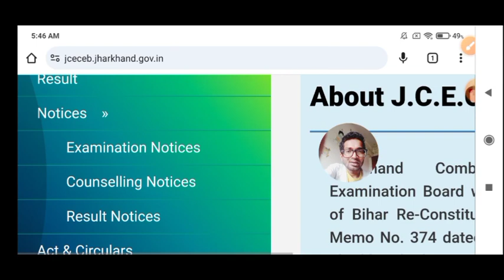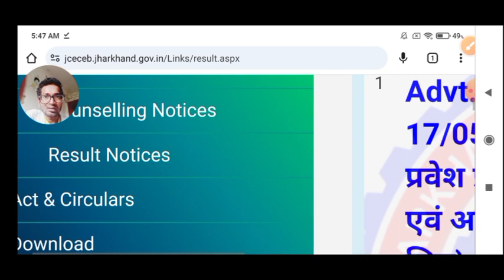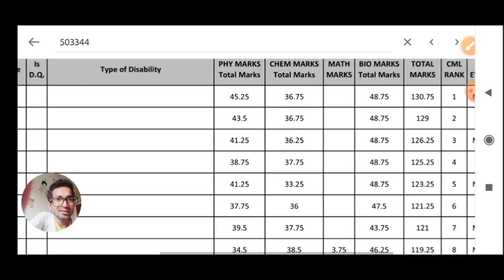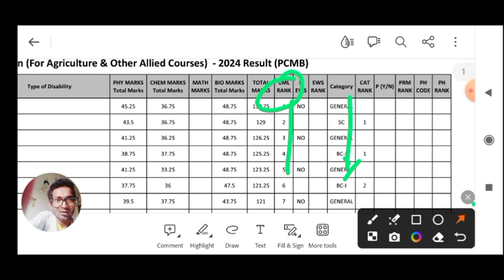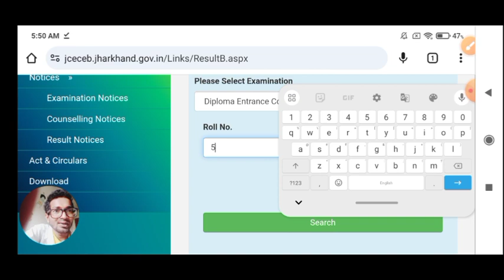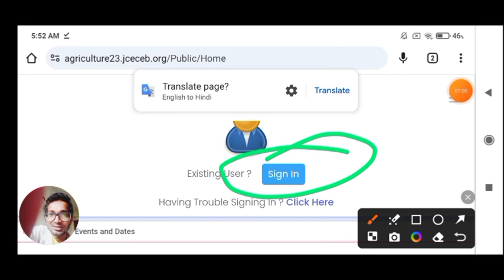JCECEB Agriculture Result Out 2024 | jceceb counseling 2024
jceceb agriculture result 2024
jceceb counseling 2024
jceceb agriculture result
jceceb bed apply online
bcece agriculture
jceceb bsc nursing previous year
question paper
jceceb admit card 2024
Document required in jceceb counseling
Document required in jceceb agriculture admission
Document required in jceceb counseling admission
bcece agriculture form apply date
2024
jceceb agriculture previous year
question paper
jceceb agriculture syllabus 2024
bcece agriculture previous year
question paper
bcece agriculture cut off 2023
jceceb agriculture application form
2024
jceceb agriculture admit card 2024
jceceb agriculture 2023
bcece agriculture counselling 2023
jceceb counseling 2023 bsc
agriculture
jceceb bsc agriculture
jceceb agriculture 2022
2024
question paper
jceceb agriculture 2024
bcece agriculture
bcece agriculture syllabus 2024
ece agriculture previous year
question paper
2024